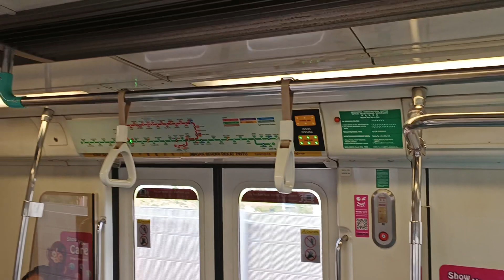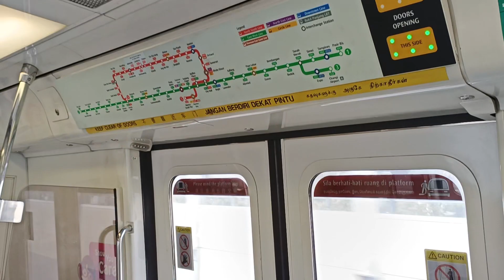[Short run on EWL] SMRT Trains - KNS C751B [311/312] [Bukit Gombak → Jurong East]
Time of recording: 1022hrs
Train Model: Kawasaki Nippon Sharyo C751B
Train Run: 406
Depot of Origin: Ulu Pandan Depot
Final Destination Depot: Ulu Pandan Depot
Carriage filmed at: 2311 A4/B4
AM/PM/Full Day: UPD AM Peak Service (Last Trip)

This video features a KNS C751B, 311/312, which is from UPD to serve NSL for the AM Rush Hours, from NS3 Bukit Gombak to NS1 Jurong East. This video was filmed when 311/312 1st returned back onto the tracks of NSL, before returning back to do EWL Service not long after.

311/312 would first return back into UPD when it was selected from TWD to do EWL Sunday Full Day Run 303 on 25/2/2024. Run 303 is scheduled to return the train into UPD on Sundays. This is the run on NSL the day after entering UPD. Only on an AM Peak Withdrawal to UPD. Looks like 311/312 cannot last EWL for a while, and comes back to do NSL again. Good for the remaining KNS to serve NSL once more, since the KNS are purging in numbers. So cherish the remaining KNS on NSEWL, even if they are the repeated sets.

Welcome back onto the tracks of NSL after spending 9 days on EWL. Echoey Motor can be heard on car 2311 A4/B4. Note that 311/312 stopped for a while when arriving Jurong East Platform A due to train congestions.